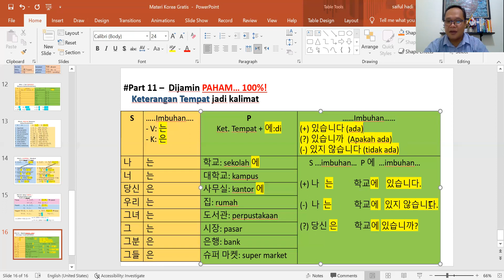Part 11 Belajar bahasa Korea Pemula_Membuat kalimat dengan keterangan tempat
Belajar bahasa inggris pemula dan belajar bahasa Korea pemula. Mempelajari tenses, simple present, simple past, simple future, present perfect. Dan, mempelajari cara menyusun kalimat bahasa Korea, kosa kata bahasa Korea, tata bahasa Korea, menulis huruf hangeul,